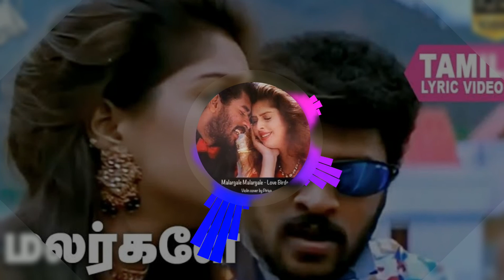Malargale Malargale BGM COVER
Malargalae malargalae idhu enna kanavaa
Malaigalae malaigalae idhu enna ninaivaa aa
Urugiyadhae enadhullam
Perugiyadhae vizhi vellam
Vinnodum nee thaan mannodum nee thaan
Kannodum nee thaan

Megam thirandhu kondu mannil irangi vandhu
Maarbil olindhu kolla

Maarbil olindhu kondaal maaran ambu varum
Koondhalil olindhu kolla varavaa

En koondhal dhevan thoongum palli araiyaa araiyaa
Malar soodum vayadhil ennai marandhu povadhu thaan muraiyaa

Ninaikaadha neram illai kaadhal radhiyae radhiyae
Un perai chonaal podhum nindru vazhi vidum kaadhal nadhiyae

En swaasam un moochil un vaarthai en pechil

Aindharu nootrandu vaazhvom en vaazhvae vaa

Malaigalae malaigalae idhu enna ninaivaa aaa
Urugiyadhae enadhullam
Perugiyadhae vizhi vellam
Kannodum nee thaan

Poovil naavirundhaal kaatru vaai thirandhaal
Kaadhal kaadhal endru pesum

Nilaa thamizh arindhaal alai mozhi arindhaal
Namm mel kavi ezhudhi veesum

Vaazhvodu valarpirai thaanae vanna nilavae nilavae
Vaanodu neelam polae izaindhu kondadhu indha uravae

Urangaadha neram kooda undhan kanavae kanavae
Oonodu uyirai polae uraindhu ponadhu thaan uravae

Marakaadhu un raagam marikaadhu en dhegam

Unakaaga uyir vaazhven vaa en vaazhvae vaa

Urugiyadhae enadhullam
Perugiyadhae vizhi vellam

Kannodum nee thaan